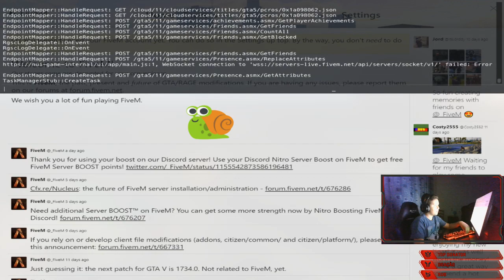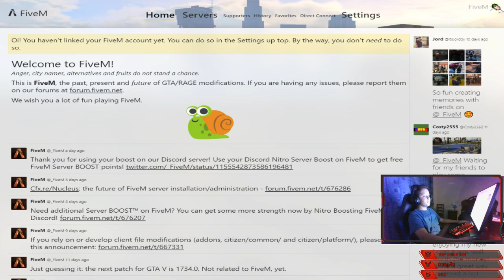LIVESTREAM - Roleplay & CS-GO!!